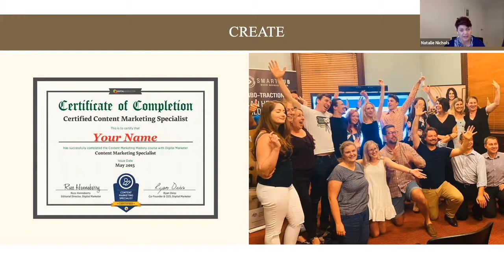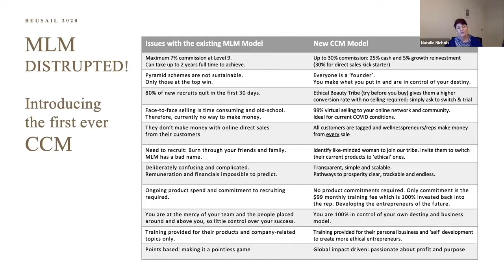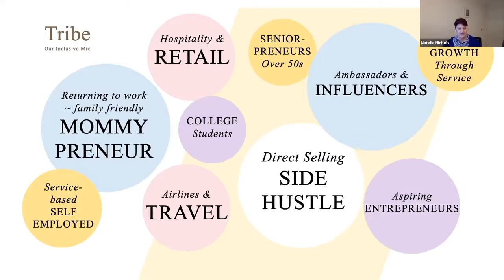How to take the leap into entrepreneurship through Community Channel Marketing (CCM)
Just a little bit more about where we've come from with regard to the training. Well, over the last couple of years, Tamara and I have been doing a lot of training and mentorship with a variety of government projects. In particular, one is a specialized incubator lab, for people that come in with an idea, and then take that business idea, a real business that's turning over money and making international sales online, within 80 days, we've actually been involved in three of these labs now. And this is one of our classes we go in. And we basically teach these people and mentor them in the key things that they need to know in order to get a business up and running. We've also coupled this with some key Digital Marketer training, which we'll talk about in a little bit.

What we did is we looked at the MLM model and we looked at some of the issues with it. And then we created the new CCM model and essentially, people needed money immediately. They couldn't wait to build levels and levels, they had to have money now to survive. So that's why we've gone with a really simple model 30% commission across the board, and a lot of people are just so excited about what we can offer with regard to the actual training, the mentoring, the network because they see that as a real opportunity. And that's really our goal, to move people from where they are now to being really well-rounded entrepreneurs, and having access to the CCM model that we've created, community channel marketing, and then using the products that we had created over time.

So we've managed to amass some amazing people. And I think it's because we've openly welcomed them with a spirit of no judgement. And everybody's here to learn and support each other. I know that sounds too good to be true. But it's the reality of what we've done. And it harks back to the whole meaning of Beusail, and we live by that code. And that's something that we absolutely will not bend on. If people aren't prepared to show up in a manner of Beusail, where they're being ethical, they're being moral, they're being supportive, they're of good deed and intent, then they're not going to be part of this tribe, or they're not going to fit well. So we're very, very adamant that that is exactly how things work in the Beusail family. So really, this is a great place for moms looking to return to work, Beusail is a perfect fit for them. We've got people from the retail and hospitality industry that have been highly successful in selling clothes or makeup or, you know, running restaurants, all sorts of things, and they realize that those hours no longer suit them. But they're very, very familiar with dealing with people and know how to sell. It's a great place for college students. Why not earn some money on the side and learn entrepreneurship?

I mean, there's that old adage, you can give a man a fish and feed him for a day, you can teach a man a fish, or in this case, a woman and feed them forever. And that's exactly what we're doing. We're really about empowering people to be able to fend for themselves and make money and stand on their own two feet. We've got a lot of aspiring entrepreneurs that have just said, I need a change, give it to me. And so you know, here they are, we've also got people that have been in the MLM space or direct selling whatever you want to call it. And, you know, they haven't reached the goals that they wanted to do to really be able to meet their entrepreneurial or their own personal needs. And so this is where Beusail becomes such a great thing that they can plug in. And sometimes it starts as a side hustle, sometimes it starts as their main hustle. But inevitably, we think you're going to love what we've got to offer.

Then we've got this group up here that's really, really interesting. This is a group that are about spiritual growth through service. A lot of people have tried entrepreneurship. And they've been a little bit disheartened by the journey. So we've got to a point where we realize that the thing that's missing has been that spiritual side, that real connection with the people that connection back to the planet, the connection about what we're trying to do for the benefit of everybody. So we're very much about a spiritual base and doing this. So that fills your bucket in every way, shape and form because at the end of the day, I mean, this doesn't seem like work to us because we love what we're doing. And we're finding that people that are working with us are feeling the same. So to me, hey, that's awesome. And if we can help more people find that then job done for us as well.